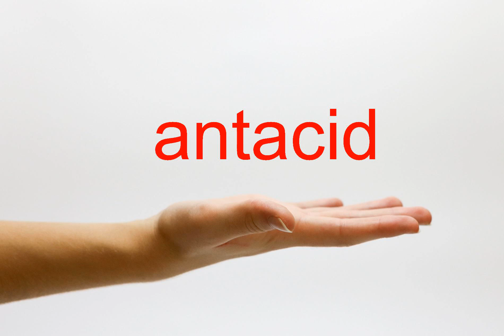How to Pronounce antacid - American English